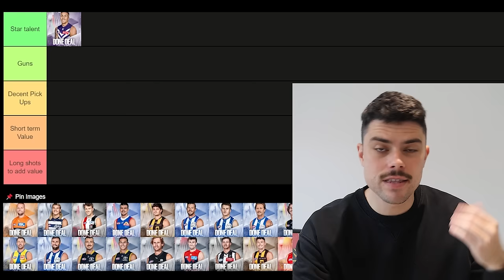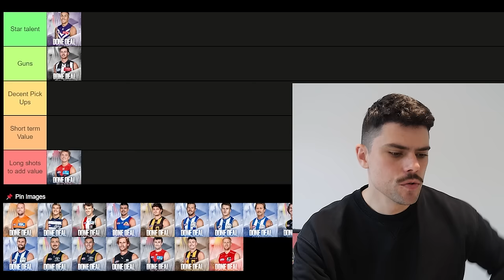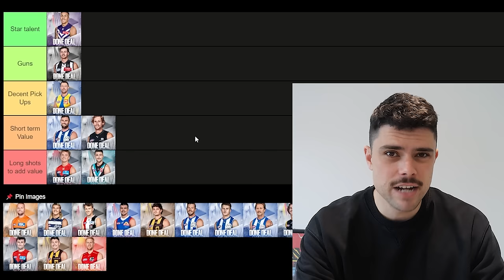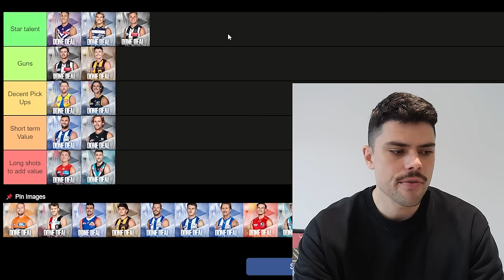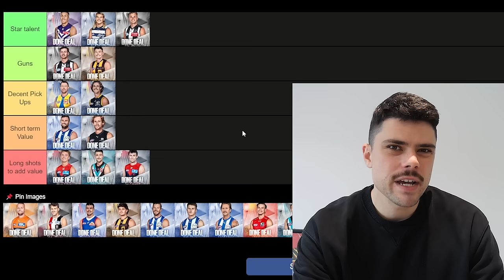Ranking Every TRADED Player from the AFL Trade Period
Jesse ranks every traded player from the 2024 AFL Trade Period.